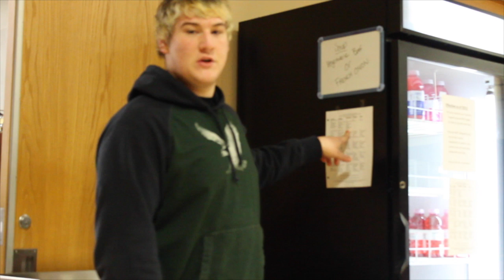2-25-15 Announcements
This video is about 2-19-15 Announcements